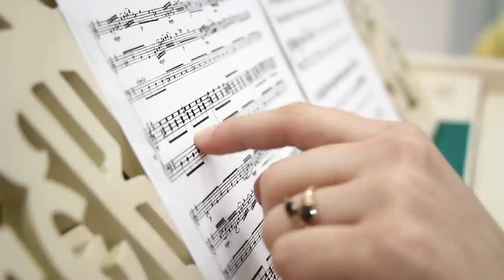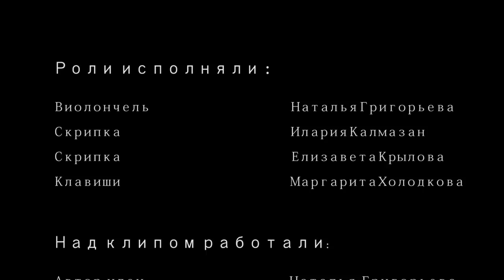SILENZIUM - I Was Made For Lovin' You (Kiss cover)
виолончель - Наталья Григорьева
скрипки - Илария Калмазан, Елизавета Крылова
синтезатор - Маргарита Холодкова

06.2017
Новосибирск